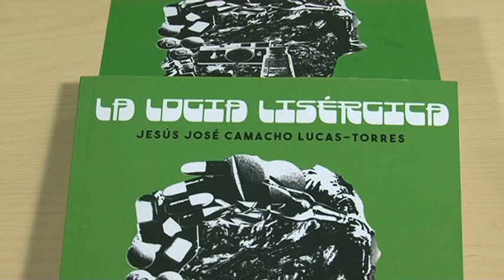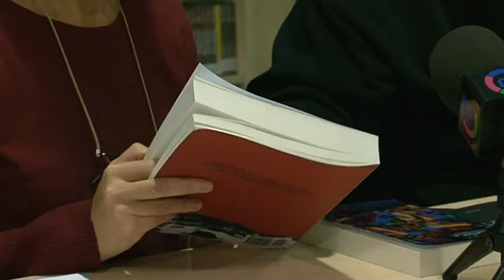Presentación libros Jesús José Camacho en Biblioteca